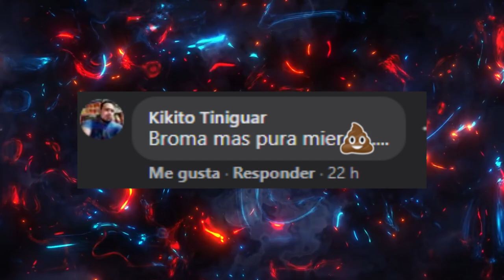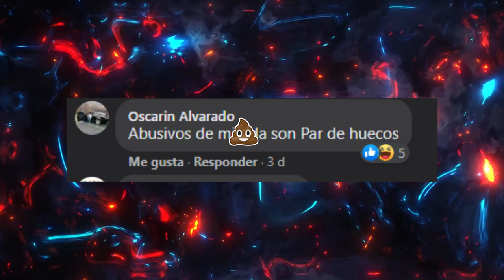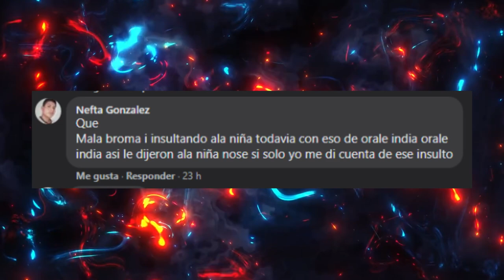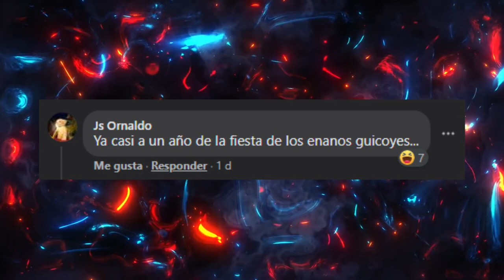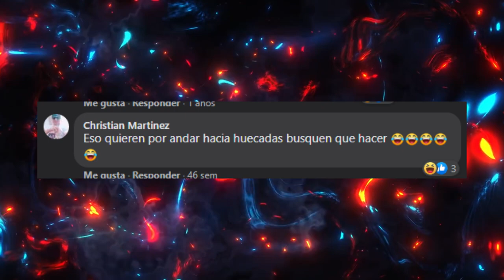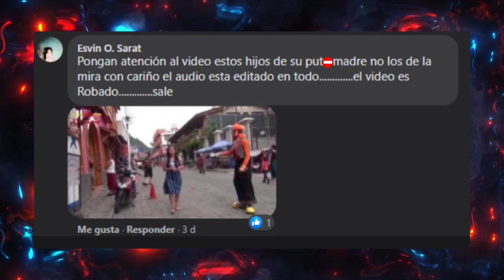EN LA MIRA CONTROVERSIA CAPITULO 1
Respondemos tus Comentarios...